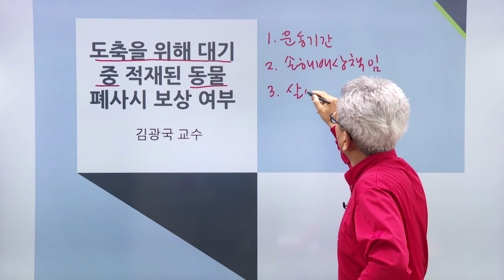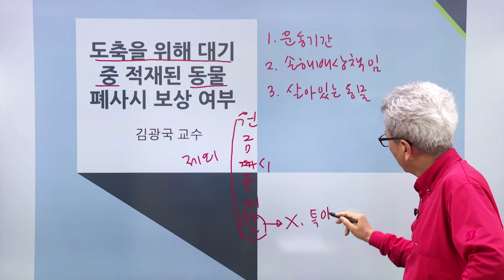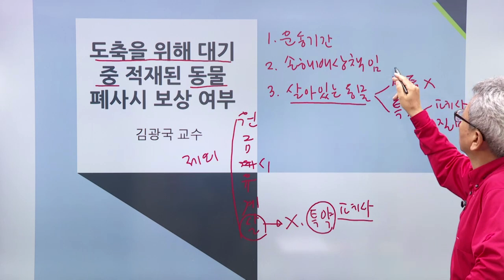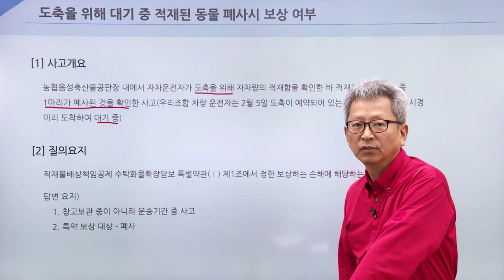대물(적재물) - 도축을 위해 대기 중 적재된 동물폐사 시 보상여부 질의회신 사례